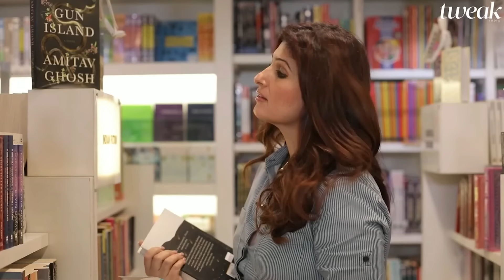The Icons: Masaba Gupta and Twinkle Khanna | Tweak India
What do you get when you have two trailblazing women who were raised by single moms? A hilarious rollercoaster of relatable stories and side-splitting humor.

Tennis courts to the fashion spotlight – that's the incredible journey of MasabaGupta. She reveals the thread of her ambitions shifting from tennis ace to singing sensation and even actor before she found her true calling – crafting her own fashion empire.

Peek into this heart-to-heart conversation as these two powerhouses discuss relationships, societal norms, and the magical art of embracing your inner child.

Shot by: Boomerang Productions
Hairstyle credits: Kromakay Hair

Follow Tweak!

About Tweak India -
Founded by Twinkle Khanna, Tweak India is a space for the modern Indian woman to challenge old ideas and discover new ones. As a digital media company built by multitaskers, Tweak strives to give readers solutions that offer maximum results with minimum effort. Armed with optimism, irreverence and a thirst for knowledge, we believe nothing is sacred, except laughter.